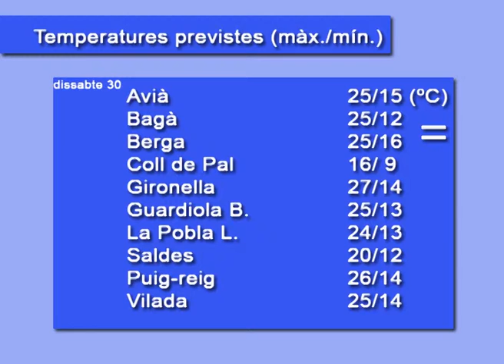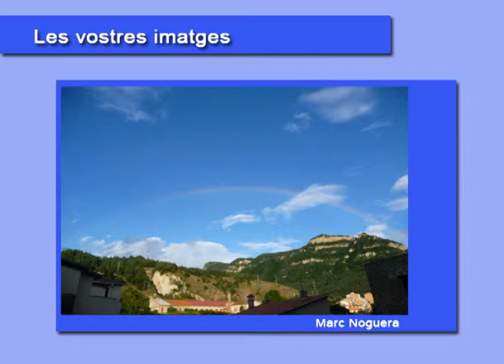El temps cap de setmana